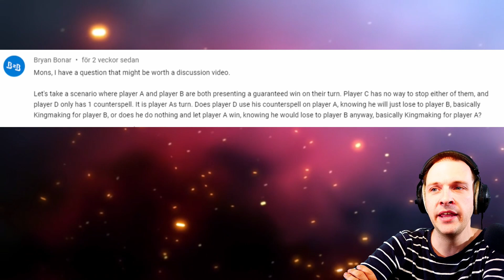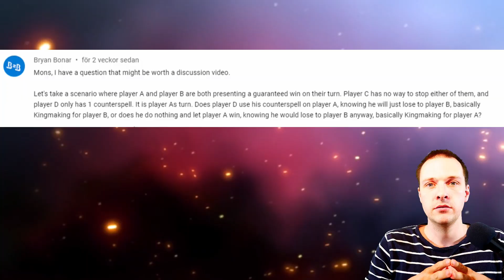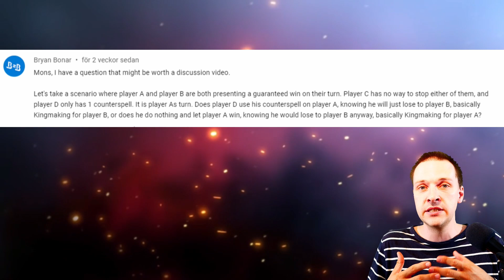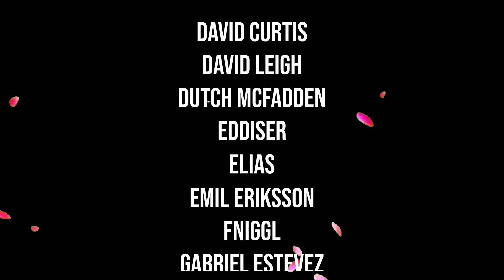Let player A win or player B win kingmaking in cEDH rant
Lets talk about king making. Here is a question from a follower that I think is an imortant question to talk about. When you have the option of letting one player win. What do you do? You have to choose.

W A N N A W A T C H G A M E P L A Y